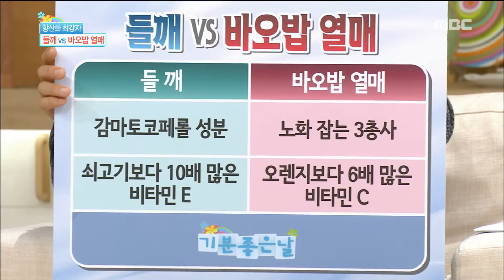[Happyday] The benefits of baobab fruit '바오밥 열매'의 노화잡는 3총사 [기분 좋은 날] 20161017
The benefits of baobab fruit '바오밥 열매'의 노화잡는 3총사